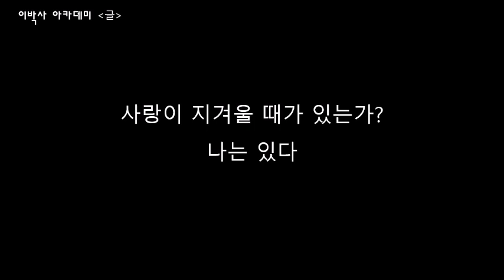[생각의글] 사랑이 지겨울 때가 있는가? "나는 있다"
신바람이박사 | 정토회 수행자 | CHO | 레이저공학 박사 | (주)아이엠티 CTO